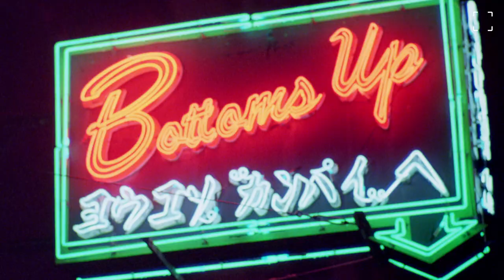Felicity 1979 Trailer HD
Felicity [1979]

Felicity packs plenty of bumping and grinding into its ninety minutes, highlighted by a girl-girl scene in the steamy sauna room that is positively guaranteed to tighten your pants. One of the finest examples of a 70's softcore skin-flick.

Starring
Glory Annen
Joni Flynn

Director
John D. Lamond